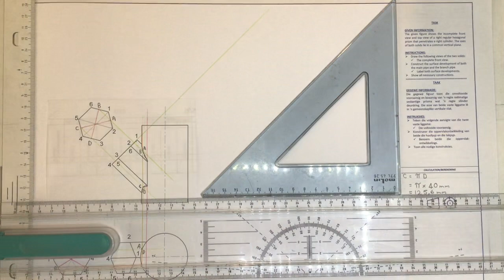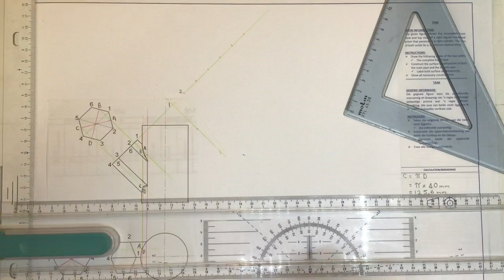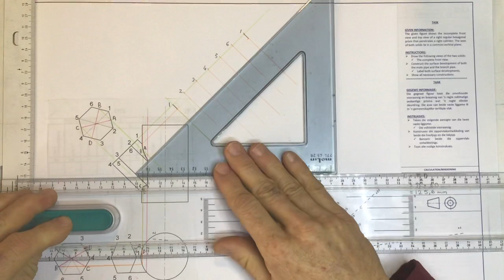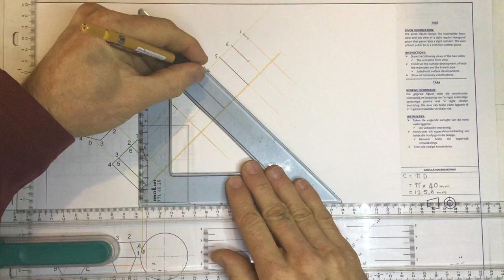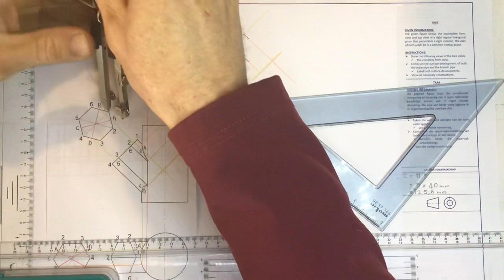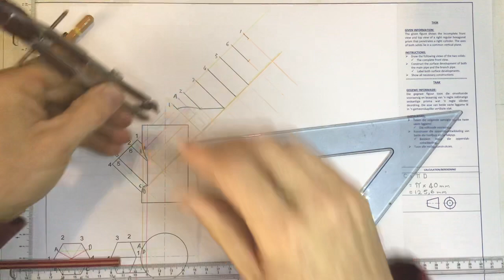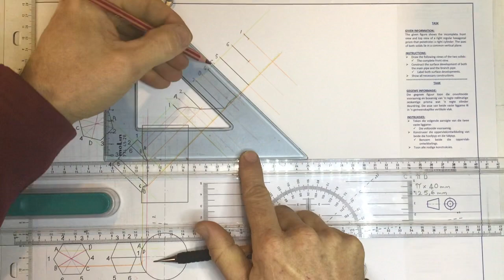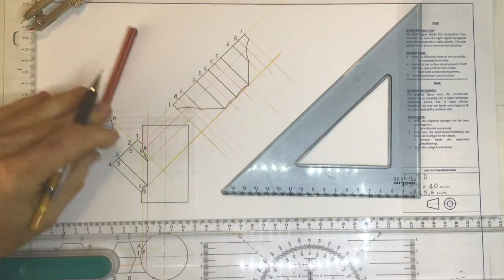Interpenetrations & Developments video 2 branch pipe